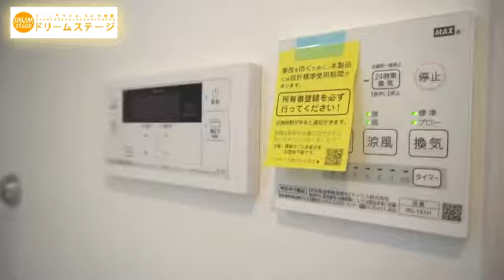【R Smart Frea吉塚】をご紹介します。｜人気シリーズ☆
吉塚に敷金礼金0円でインターネットも無料◎オートロック、宅配BOX等アパートとは思えない設備も付いてますよ☆単身の方にオススメの間取りです☆駅やスーパーも徒歩圏内で快適に生活もできますよ♪

解説付きのご紹介は姉妹チャンネル「Dream Stage Onlien Pro」でお楽しみ下さい。

Dream Stage Online Pro（夢のあるお部屋探し）